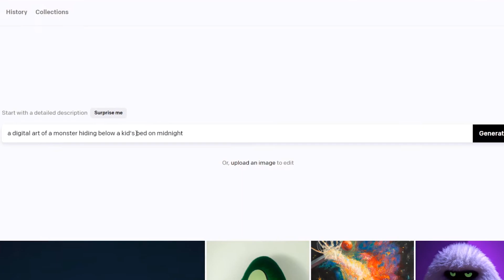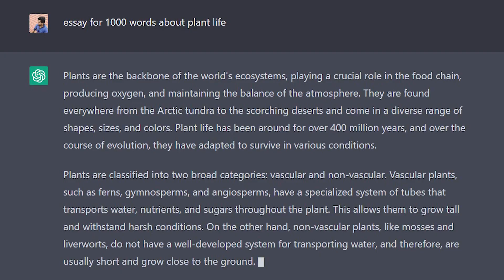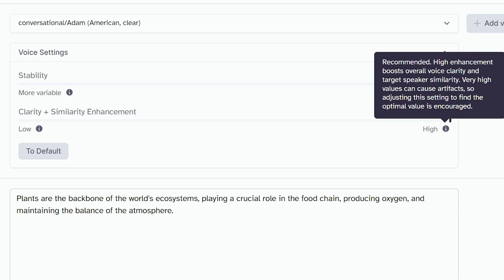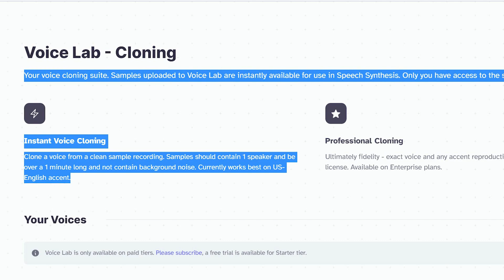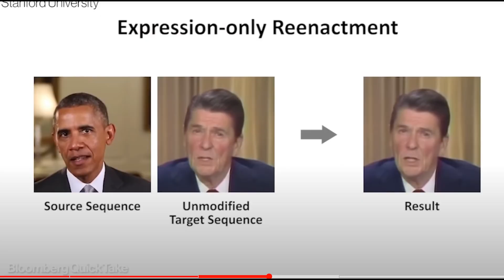(தமிழ்)This AI Software can COPY Any Human VOICE 100% |மனிதர்களுடன் நெருங்கி வருகிறது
Artificial Intelligence is mimicking human voice through the use of deep learning algorithms and speech synthesis techniques. These techniques analyze and model the patterns and characteristics of human speech, allowing AI systems to generate speech that sounds similar to human voice.
Its RESULTS are SOOO Mind Blowing that its very much closer than EVER to replicate Human-like behaviour